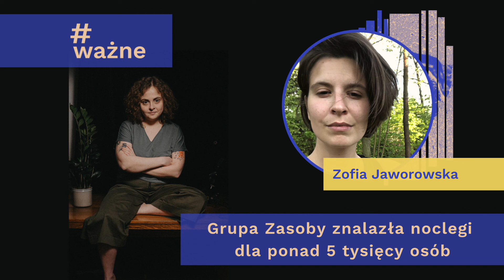Grupa Zasoby znalazła noclegi dla ponad 5,5 tysiąca osób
Jest taka grupa, która 24 lutego stała się jedną z ważniejszych na polskim Facebooku. Znalazło się na niej 35 tysięcy osób, które swoje mieszkania, domy i pokoje postanowiły udostępnić osobom uciekającym przed wojną. Jedną z osób, które stoją za tym całym niesamowitym przedsięwzięciem wspierającym w znalezieniu noclegu, czyli za Grupą Zasoby, jest Zofia Jaworowska. Zofia zgodziła się zrobić w podcaście podsumowanie tego, co działo się w Zasobach do zakończenia akcji. Wspólnie zastanawiamy się też, jak to możliwe, że udało się skutecznie przeprowadzić tak dużą i skomplikowaną akcję? I jak w ogóle Zofia wspomina ten okres wielkiej mobilizacji wokół osób pojawiających się codziennie na dworcach, z których każda przyjechała z własną, w ostatnim czasie szczególnie trudną historią?
Jeśli chcesz współtworzyć podcast, zapraszam Cię na mój profil na Patronite ⭐
ważne​​​​​ znajdziecie też na Spotify, Google Podcast, Podchaserze, Apple Podcast, Stitcherze i w innych appkach.